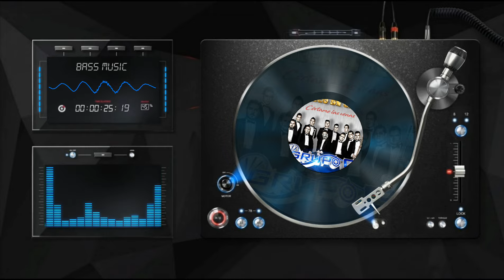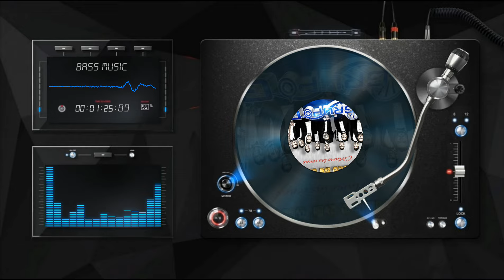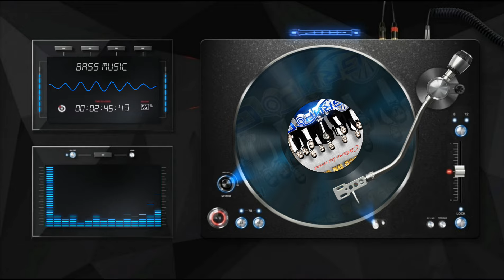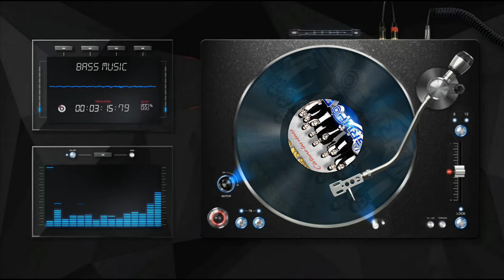Grupo G - Agonia (Epicenter Bass)